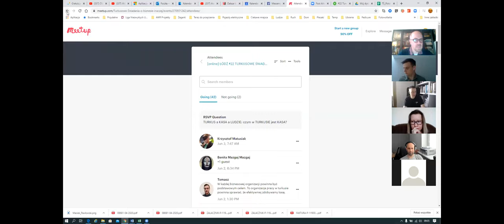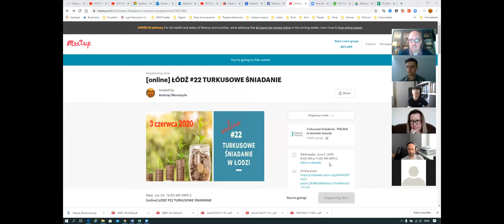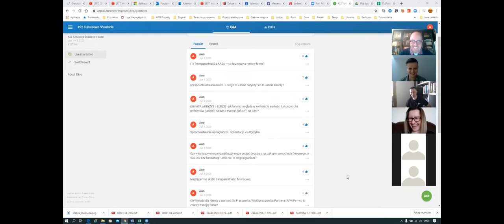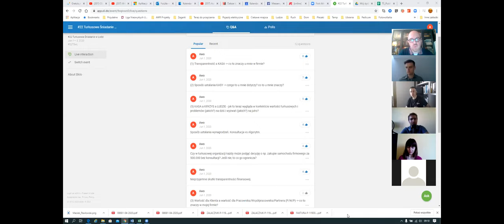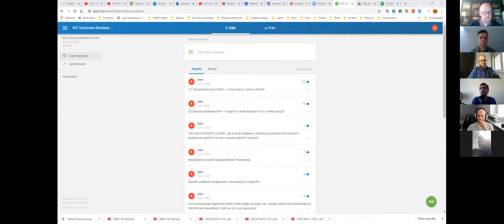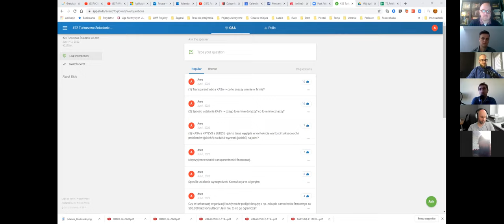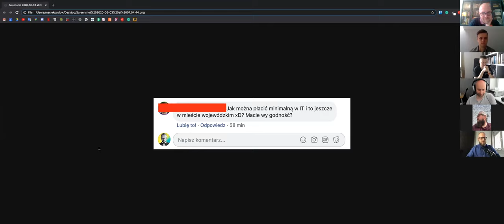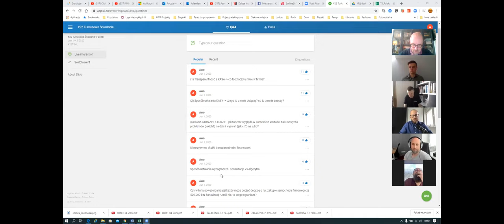[online] ŁÓDŹ #22 TURKUSOWE ŚNIADANIE - TURKUS a KASA a LUDZIE - różne spojrzenia, możliwe kierunki.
ŚNIADANIE Z DYSKUSJĄ.
W Łodzi zawsze pierwsza środa miesiąca:-).

WAŻNE: Jest to pełny zapis z danego wydarzenia bez żadnych cięć i "obróbki", stąd miejscami może się dłużyć, a miejscami może też być całkiem zabawnie;-).

TEMAT: "TURKUS a KASA a LUDZIE - różne spojrzenia i możliwe kierunki".
KTO: Daniel Urban (Wrocław), Adam Matysiak (Poznań), Piotr Duszyński i Adrian Tomaszewski (Gdynia), Maciek Pawłowski (Łódź), Piotr Majchrzak (Gliwice),
DLA KOGO: Zainteresowani podmiotowością, współpracą i (samo)zarządzaniem.

OPIS SPOTKANIA:
Tym razem podyskutujemy sobie (aktywnie), jak i też posłuchamy (pasywnie) dyskusji wokół hasła "TURKUS a KASA a Ludzie".

Kierunki, które będziemy eksplorować (jest taka szansa, ale pewności brak, bo będzie się działo "na bieżąco") to:
(1) Transparentność a KASA - co to znaczy u mnie w firmie?
(2) Sposób ustalania KASY - czego to u mnie dotyczy? co to u mnie znaczy?
(3) Wartość dla Klienta a wartość dla Pracownika/Współpracownika/Partnera (P/W/P) - co to znaczy w mojej firmie?
(4) Sukces firmy a sukces P/W/P - co to znaczy? w jaki sposób się to u mnie w firmie objawia?
(5) KASA a KRYZYS a LUDZIE - jak to teraz wygląda w kontekście wartości turkusowych i problemów (jakich?) na dziś i wyzwań (jakich?) na jutro?
(6) ... A może coś zupełnie innego;-).

KORZYŚCI Z DYSKUSJI:
Wspólne zobaczenie "co? jak? po co?" i "czy działa?".

PROWADZĄCY:
Głównymi dyskutantami będę:
* Daniel Urban - firma SENTE (Wrocław),
* Adam Matysiak - firma HighSolutions (Poznań),
* Piotr Duszyński i Adrian Tomaszewski - firma DeSmart (Gdynia).
* Maciek Pawłowski - firma HTD Health (Łódź).
* Piotr Majchrzak - firma BOLDARE (Gliwice).

- w formie komentarzy / postów do zaproszenia (FB: grupa "Turkusowe Śniadania w Łodzi", strona "Turkusowe Śniadania").

ORGANIZATOR SPOTKANIA (TA):
Turkusowi Aktywiści (Łódź). Więcej informacji możesz znaleźć tu:

Daj znać znajomym:-).